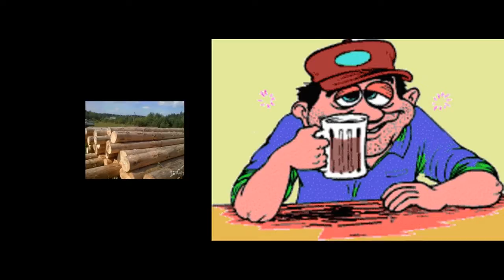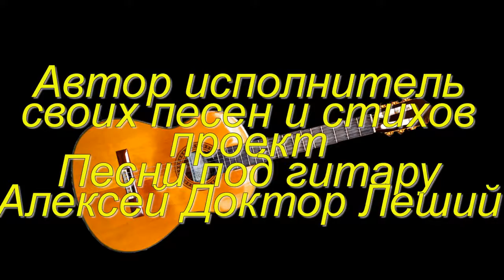Ворюга - город Дзержинск - нижегородская обл. -Песни под гитару - Алексей Доктор Леший - бард